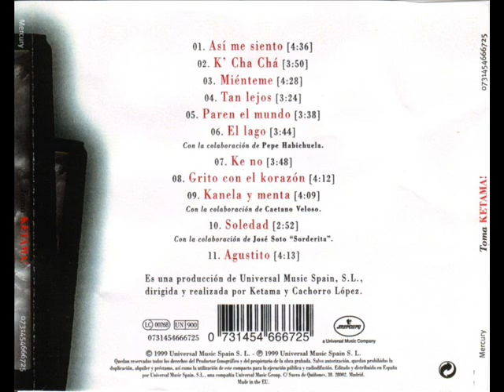Kanela y menta - Ketama con Caetano Veloso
Kanela y menta.
Ketama.
Disco Toma Ketama! (1999)